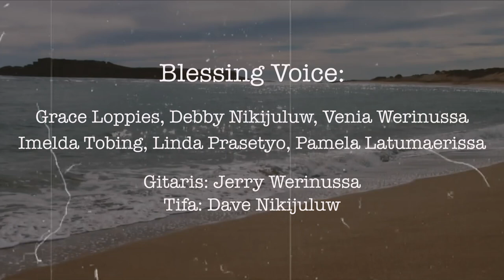Tuhan Yesus Setia - VG. Blessing Voice GPIB Maranatha Bandung